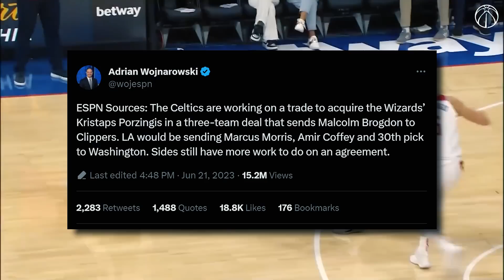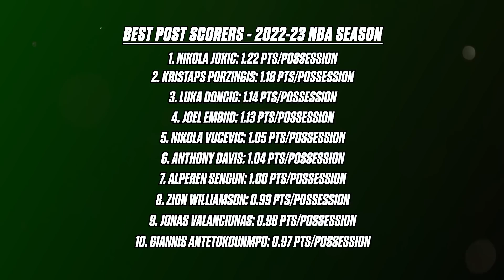Why the Kristaps Porzingis Trade is Actually Genius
The Kristaps Porzingis trade took the NBA by storm last night, with the Boston Celtics sending Marcus Smart to the Memphis Grizzlies in exchange for two first round picks, and the Washington Wizards receiving Tyus Jones in the trade.

The fact that it had to be a Marcus Smart trade is sure to leave Celtics fans in shambles, but I truthfully don't think you should be too upset about what you got for him. Porzingis is gonna do a lot for Boston, and his playmaking ability is actually a perfect fit alongside Jayson Tatum and Jaylen Brown. See the Boston Celtics trade away such an important piece of the core is sad, but this might be what the Celtics need to get over the hump.

And I'm sure not too many people care, BUT after the Bradley Beal trade and now the Kristaps Porzingis trade and getting Tyus Jones in return, I think the Wizards are doing a fantastic job of kickstarting their rebuild.